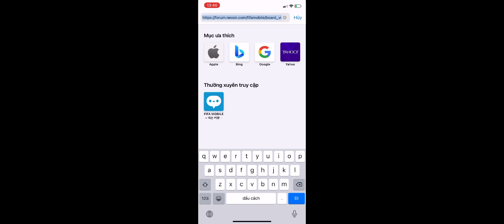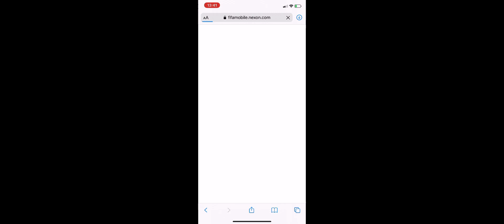CODE BẢO TRÌ VÀ CÁCH NHẬP CODE MỚI NHẤT | Fifa Mobile Hàn Quốc